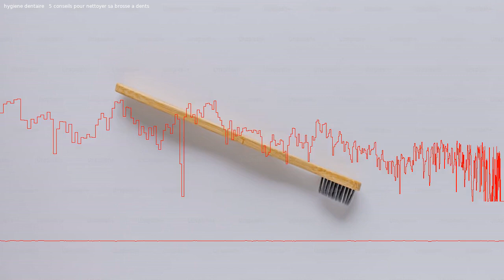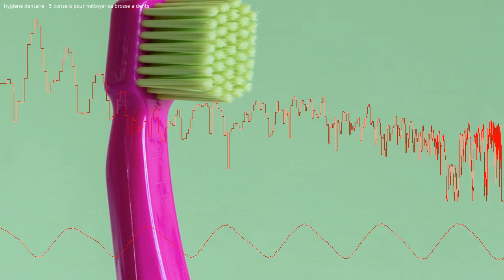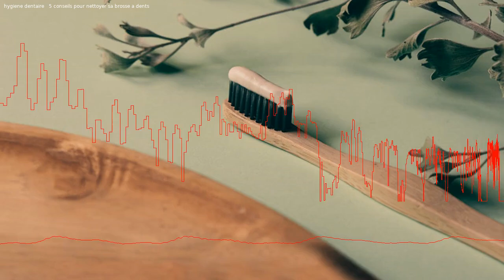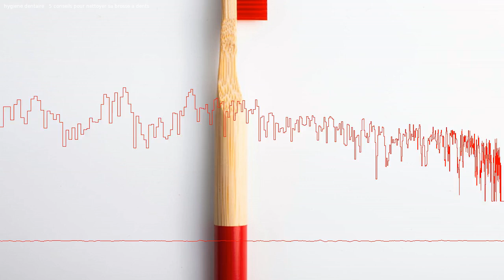Hygiène dentaire : 5 conseils pour nettoyer sa brosse à dents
Des chercheurs américains ont récemment découvert que nos brosses à dents sont de véritables foyers pour les virus. La chaleur et l'humidité présentes dans la salle de bain favorisent la multiplication des microbes, ce qui souligne l'importance de bien entretenir les accessoires qui s'y trouvent. Voici cinq conseils pour nettoyer efficacement votre brosse à dents, qu'elle soit manuelle ou électrique.

0:00 Intro
0:29 1- Rincez votre brosse après chaque utilisation
1:06 2- Faites sécher la brosse à la verticale
1:40 3- Changez de brosse tous les trois mois
2:22 4- Changez de brosse à dents après une maladie
2:51 5- Faites bouillir la brosse à dents
3:36 Bon à savoir